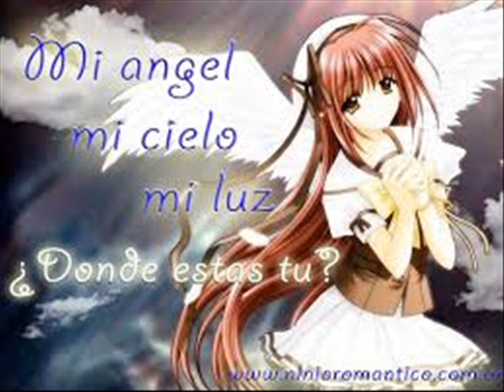MANOLOMAN LA PERLA TEMA 21 DE NOVIEMBRE EXITO 2013 tkm j